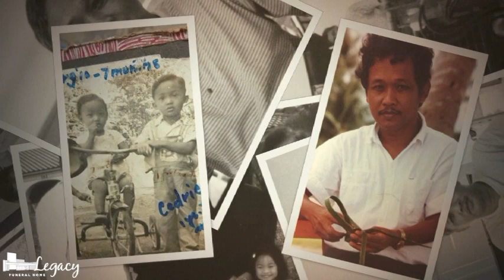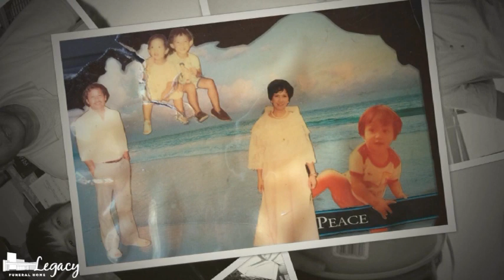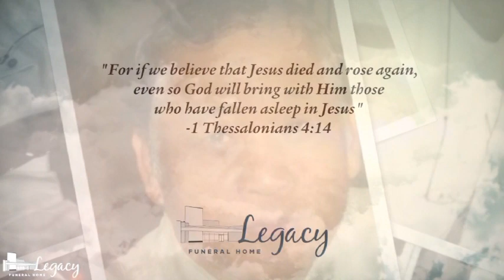In Memoriam Rev. Sergio M. Bautista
February 5, 1948 - September 27, 2015